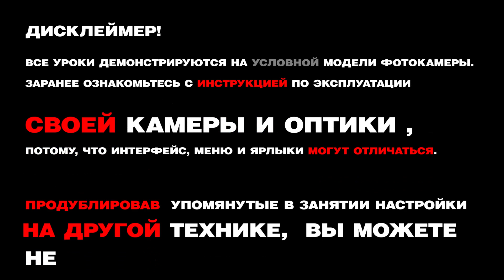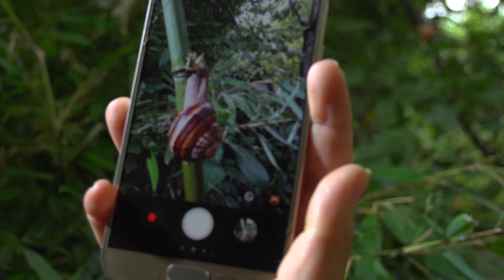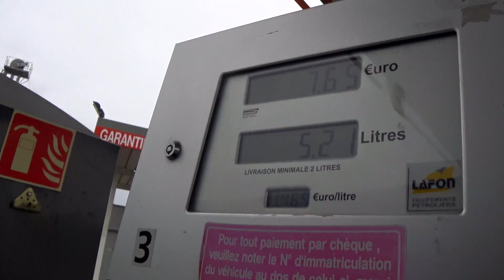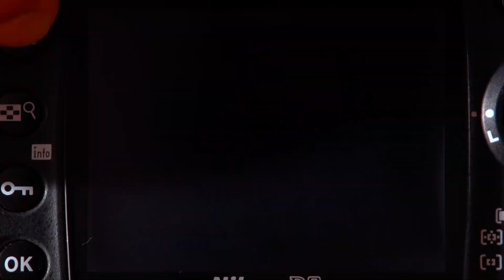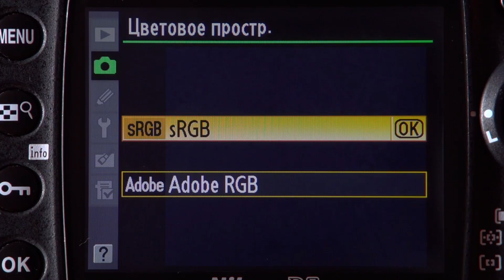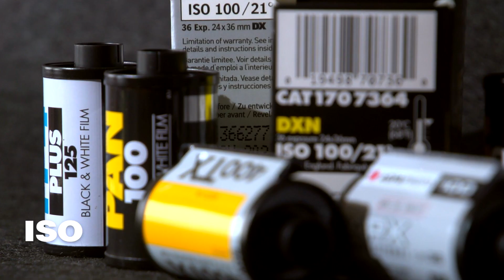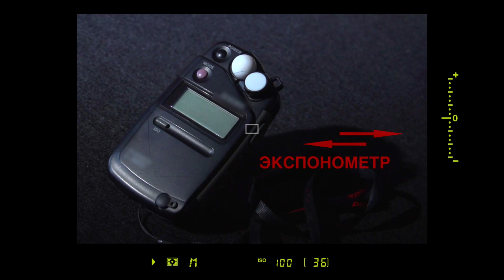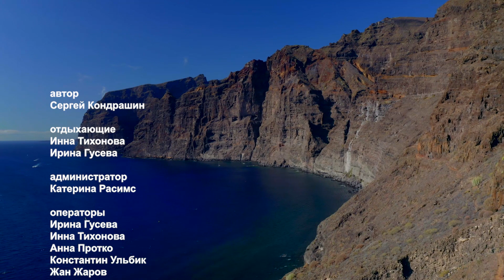Как настроить фотоаппарат PHOTO Каникулы ТУРИЗМ 1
Как настроить фотокамеру Фото Каникулы
Бесплатный цикл видео уроков в формате фото каникул от Школы Сергея Кондрашина при участии двух отчаянных девушек, для фотографов любого уровня. Инна и Ира впервые будут снимать и фотографировать в разных режимах.
Я помогу им настроить фотокамеру. Мы разберёмся в каком формате снимать, чем raw отличается от jpeg и как компрессия (сжатие) изображения повлияет на его качество.
Девушки поговорят о цветовых пространствах adobeRGB и sRGB.
Вы увидите почему шумит изображение и как грамотно отрегулировать светочувствительность матрицы камеры.
Так же узнаете про экспозицию и как добиться баланса в кадре меняя параметры скорость срабатывания затвора в сочетании с ISO плюс диафрагма и выдержка.
В общем, путешествие начинается!
Пс
специально для тех, кто ОЧЕНЬ хочет научиться, но не имеет ни секунды свободного времени я создал эту, более сжатую версию этой серии, там не будет воды, только теория и точные рекомендации.

Ппс
Поддержите моё желание снимать для вас видеоуроки и делиться ими в открытом доступе:

Все сборы пойдут на создание нового курса.